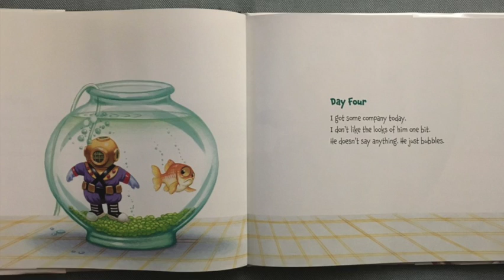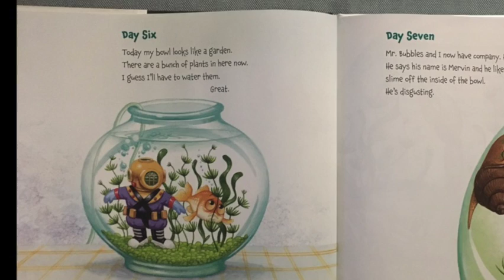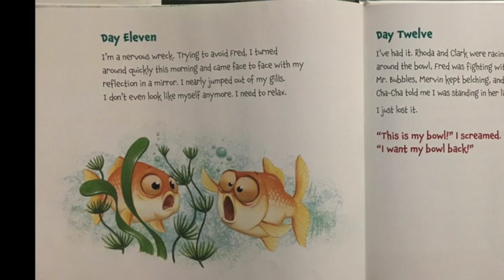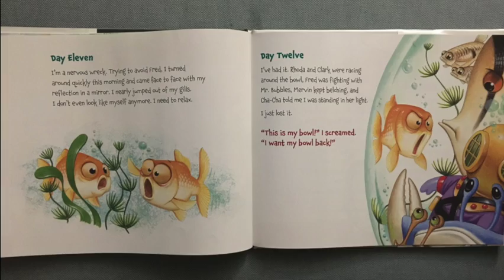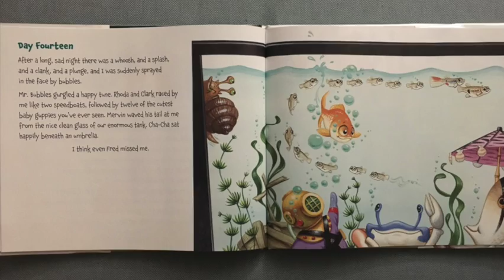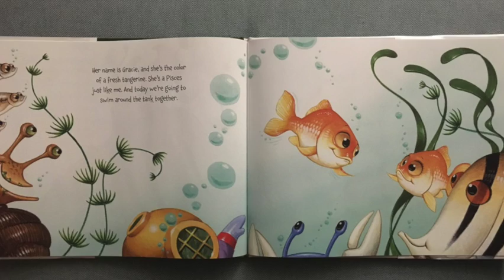"Memoirs of a Goldfish" By Devin Scillian, Illustrated by Tim Bowers